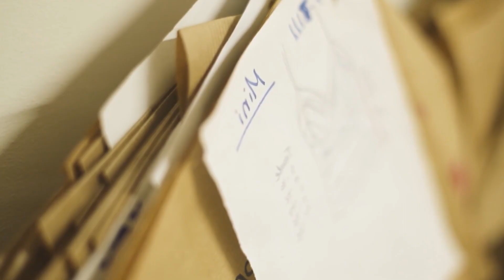DEEP HOUSE SONGS - Melo Patrick - Sugar